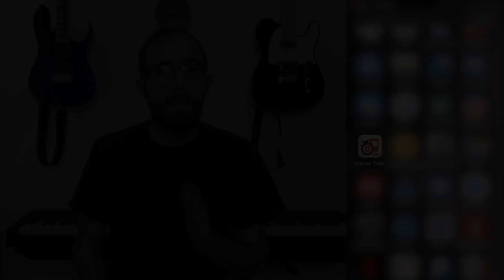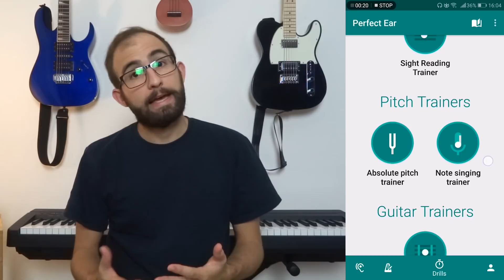6 Aplicaciones Útiles para Músicos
►Formas de apoyar al canal

►Parte del equipo que uso.

Pedaleras:
Boss GT-1000

Guitarras:
Harley Benton Fusion-T

Ibanez GRG170DX (en negro, ya no la venden en azul :( )

Accesorios:
Cuerdas